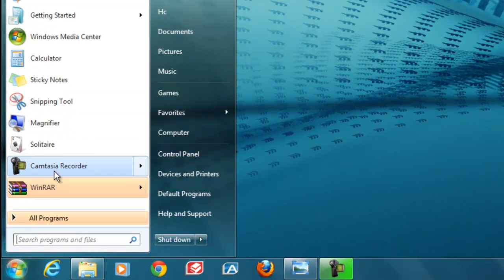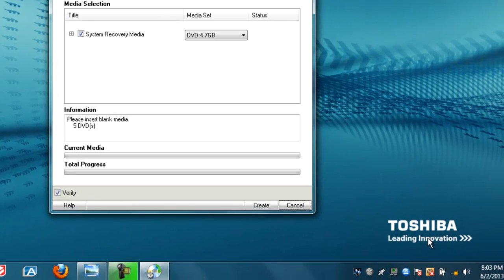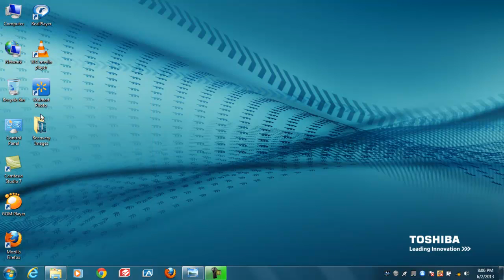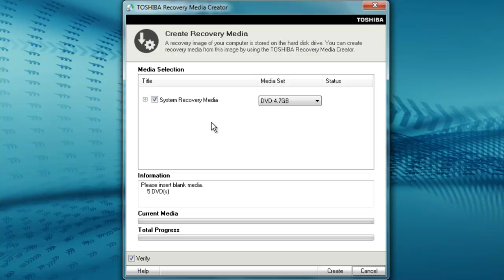Lesson 01 Create Recovery Media - Hardware - Sahalsoftware